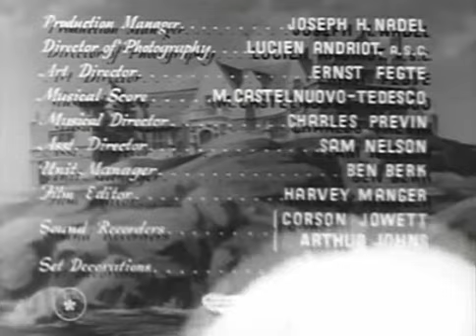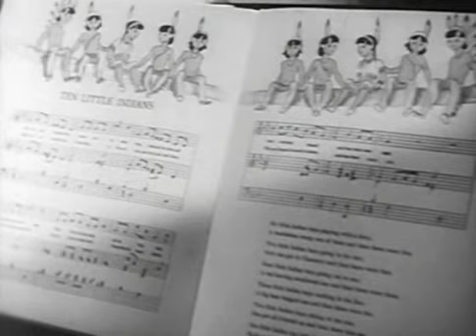И не осталось никого / And Then There Were None - фильм по роману Десять негритят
Действие классического романа Агаты Кристи "Десять негритят" происходит на пустынном острове у побережья Англии, где встречаются десять незнакомцев с криминальным прошлым. Все они были приглашены провести вечер в роскошном и странноватом особняке, в качестве гостей маньякального Джаджа Куинкэннона (Фицджералд). Среди этих ярких персонажей мрачный доктор Армстронг (Хьюстон), диктатор генерал Мэндрэйк (Смит), мошенник, выдающий себя за принца, Старлофф (Ауэр), и любовники Филип (Хэйуорд) и Вера (Дюпре). Постепенно до запуганных гостей доходит, что они были заманены на этот остров только с одной целью - быть убитыми один за другим, в качестве возмездия за их злодеяния, как поется в детской песенке. Французский режиссер Клер не спешил с производством, используя камеры для того, чтобы поиграть в кошки-мышки с каждой жертвой, и выбрав идеальный ритм для истории, как первоначально она была задумана Агатой Кристи и адаптирована Николсом. Концовка адаптации отличается от оригинала Кристи.
Из соображений политкорректности негритята были заменены на маленьких индейцев, но и те были убраны из названия фильма